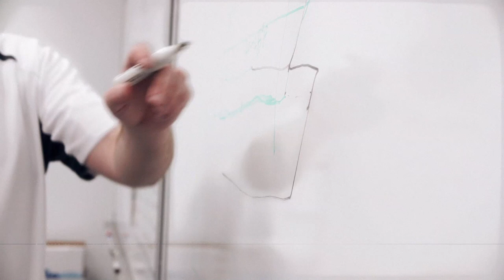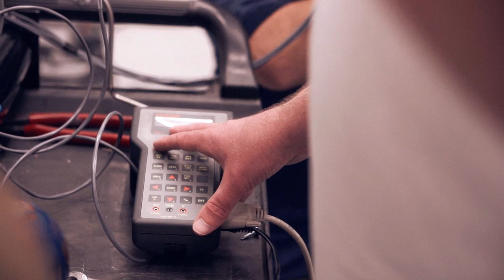"We Are Dover" - Niel Hayes of Hillphoenix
Engineer Niel Hayes takes us inside the Atlanta, GA Hillphoenix facility, his affinity for numbers, the future of refrigeration technology and his journey to becoming a proud member of the Dover team. Dover is a leading global industrial company focused on the energy, engineered systems, fluids and refrigeration & food equipment services.